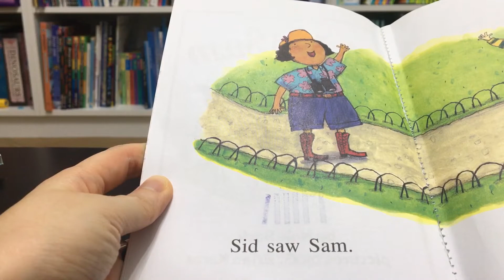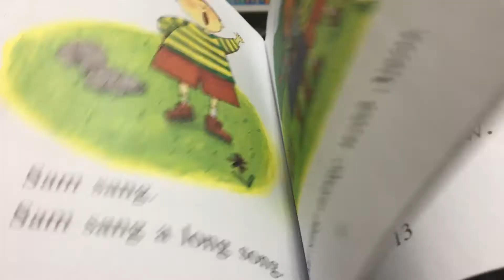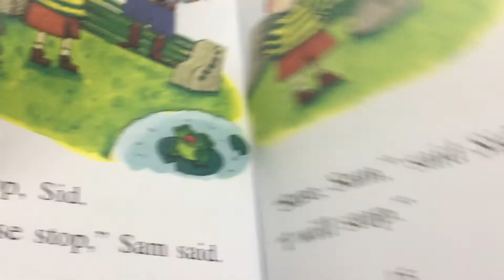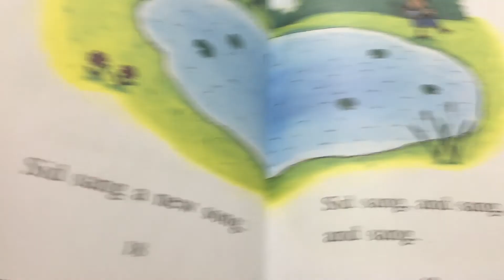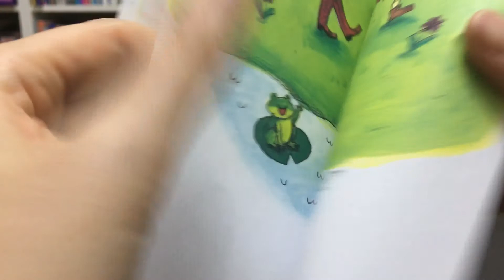I can read book! My first - Sid and sam